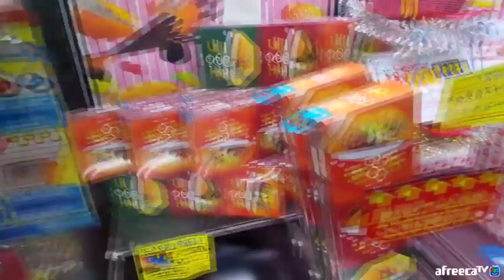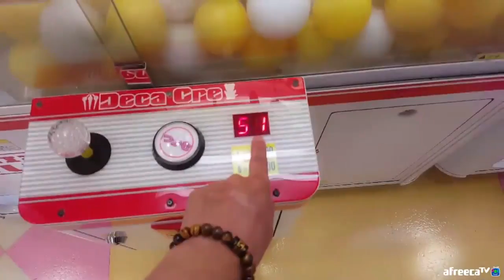우기성x진상처리반 일본으로 인형뽑기 원정 가다! 아프리카TV I 핫동